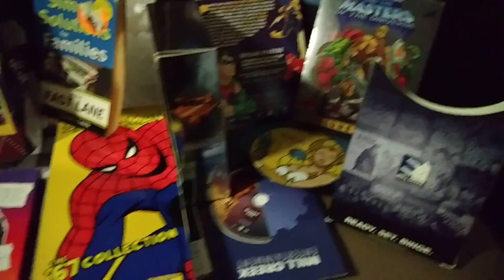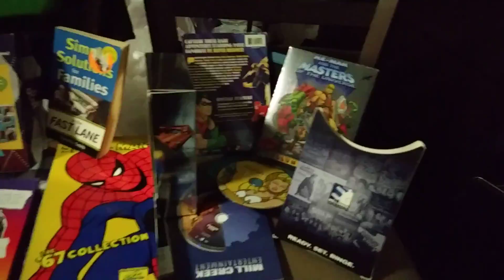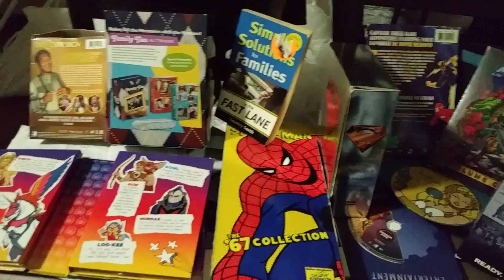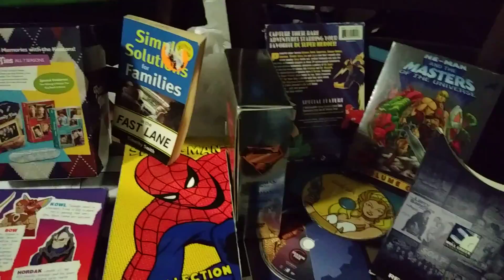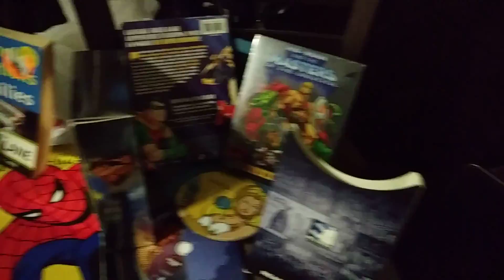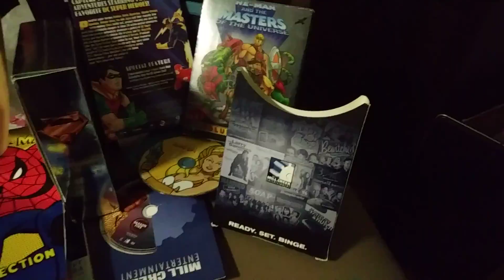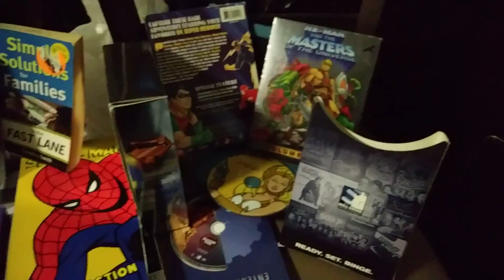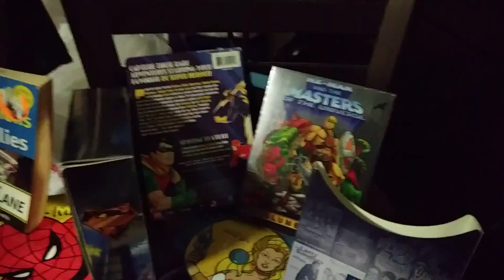TRIBUTE TO TRUE SINGLE Father's..or Other Father's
and Their Familes and Supporters!. Much Peace and Blessings!!.